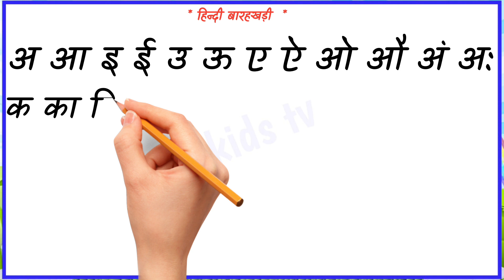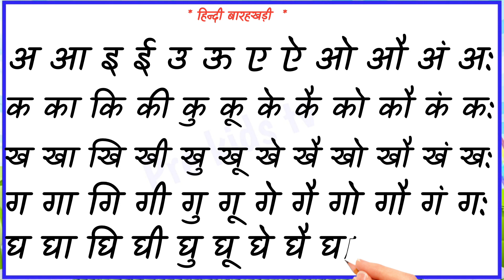हिन्दी बारहखड़ी। barakhadi। Hindi Barhahkhadi ।। हिन्दी में बारहखड़ी कैसे लिखे।